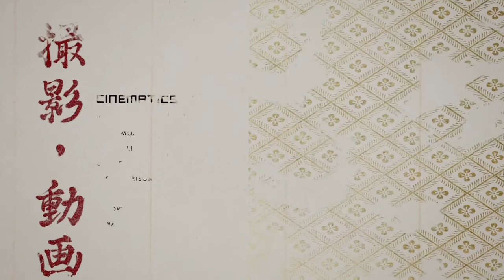Ghost of Tsushima, End Scene